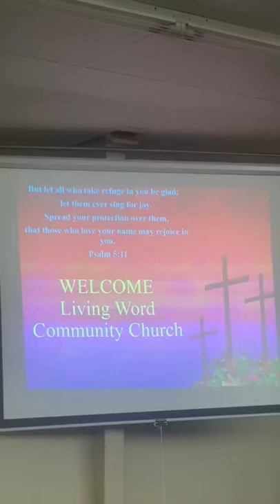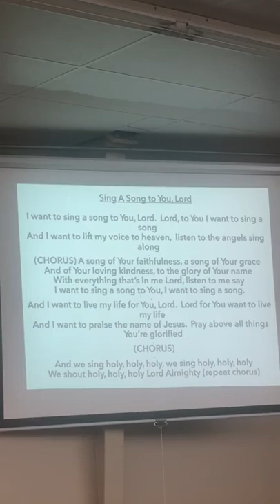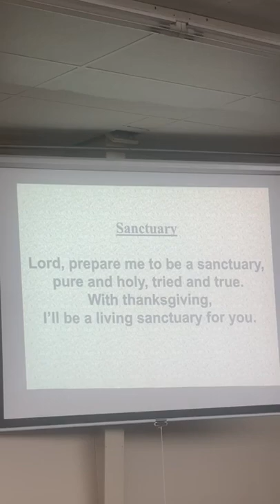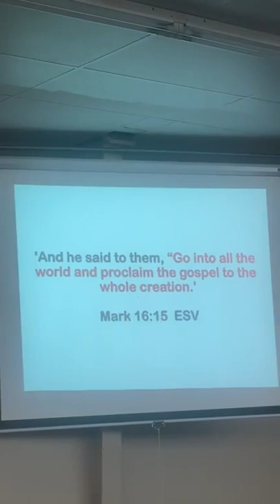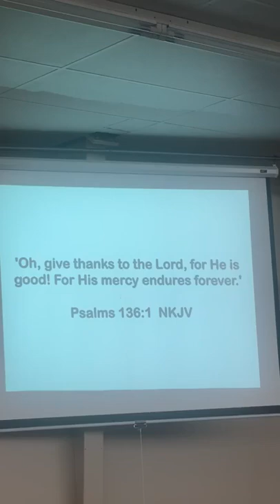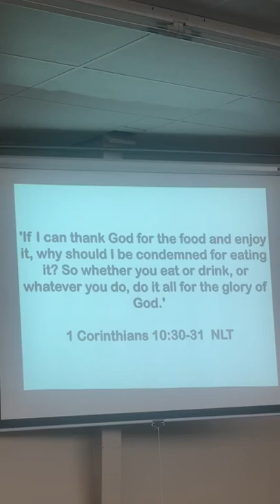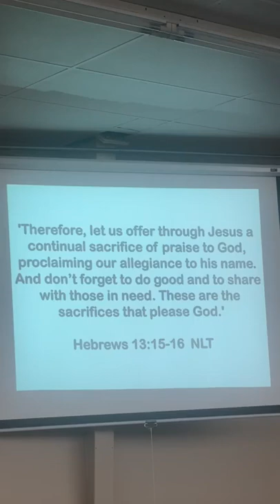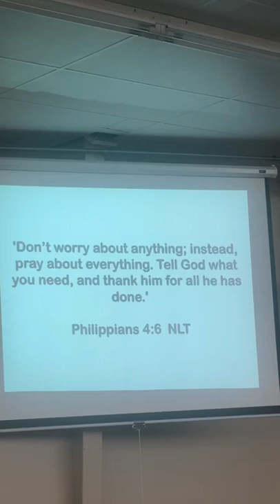FOR A THANKFUL LIFE - 11-20-22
Thankfulness being a key part of relationships.